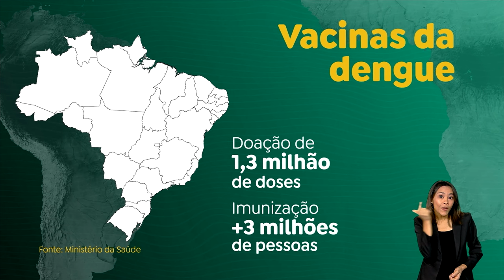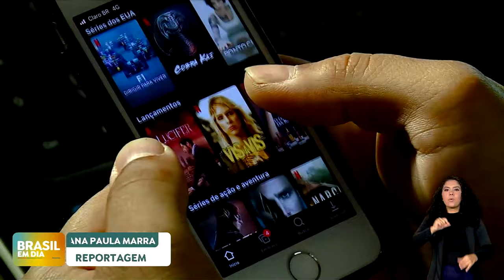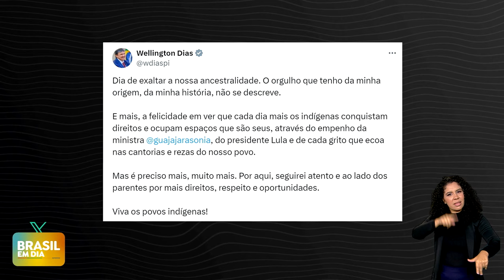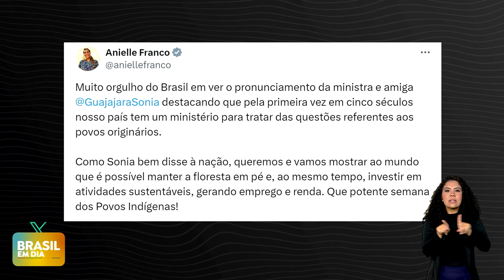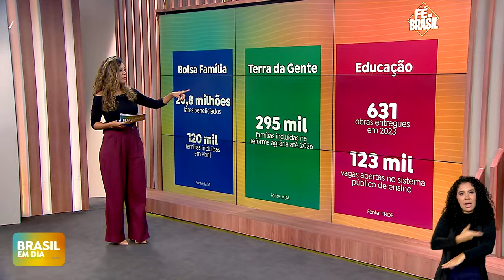BRASIL EM DIA | 19/04/24